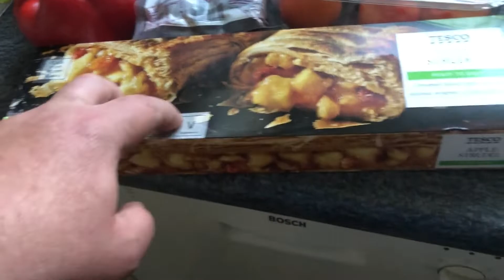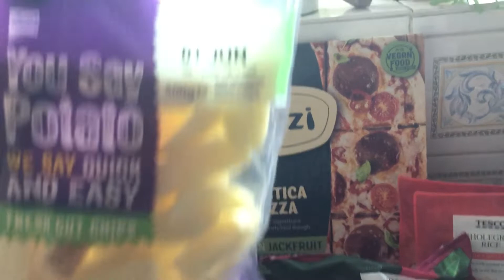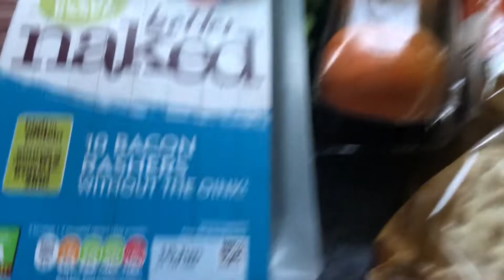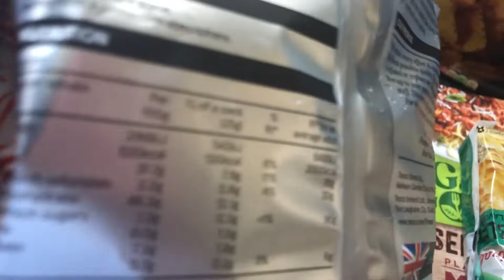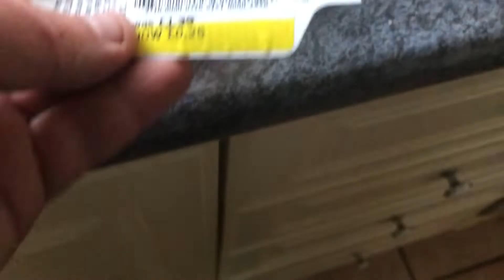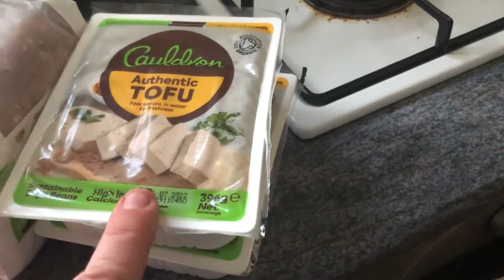Tesco weekly vegan food shop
This weeks weekly vegan food shop from Tesco’s